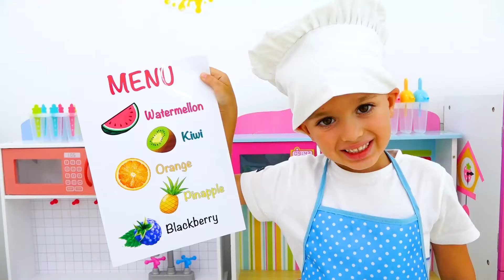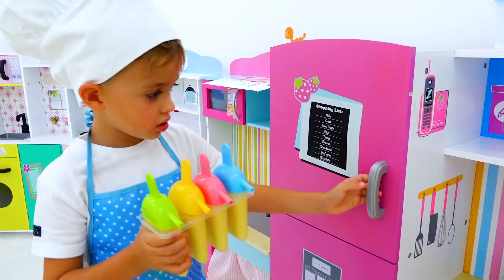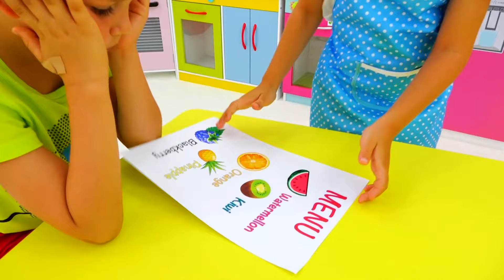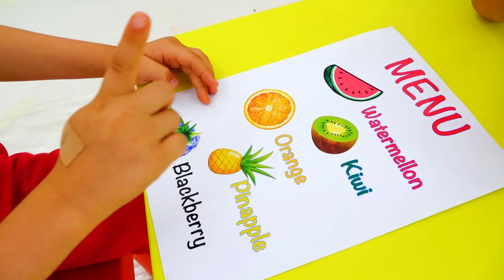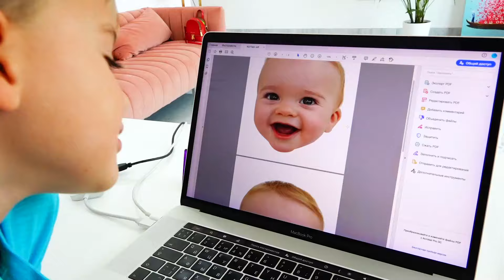بچوں کے لئے ولاد اور نکی چاکلیٹ اور سوڈا چیلنج اور مزید مضحکہ خیز کہانیاں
بچوں کے لئے ولاد اور نکی چاکلیٹ اور سوڈا چیلنج اور زیادہ مضحکہ خیز ویڈیوز
ولاد اور نکی کے ساتھ مضحکہ خیز کہانیاں جمع کریں